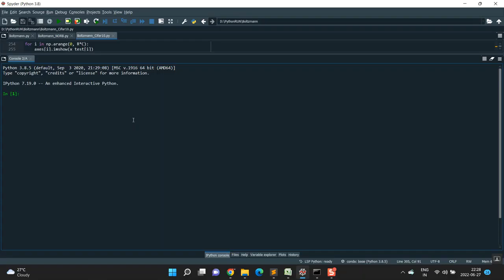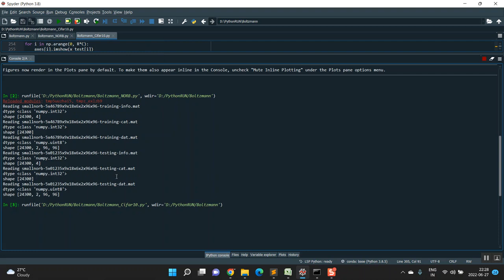Siamese SR A Siamese Super Resolution Model for Boosting Resolution of Digital Rock Images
IEEE PROJECTS 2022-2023 TITLE LIST

Support Including Packages
* Complete Source Code
* Complete Documentation
* Complete Presentation Slides
* Flow Diagram
* Database File
* Screenshots
* Execution Procedure
* Video Tutorials
* Supporting Softwares

Support Specialization
* 24/7 Support
* Ticketing System
* Voice Conference
* Video On Demand
* Remote Connectivity
* Document Customization